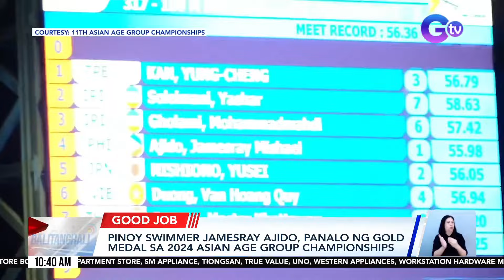Pinoy swimmer Jamesray Ajido, panalo ng gold medal sa 2024 Asian Age Group Championships | BT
Panalo ng gintong medalya ang Pinoy swimmer na si Jamesray Ajido sa 2024 Asian Age Group Championships.